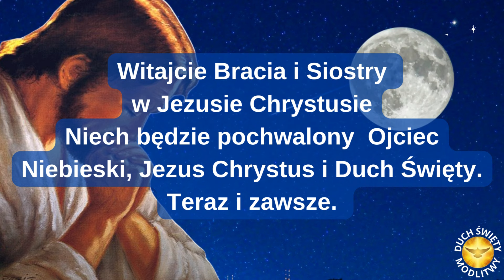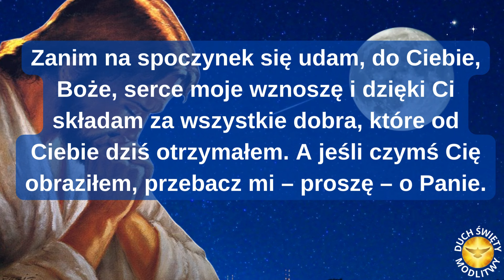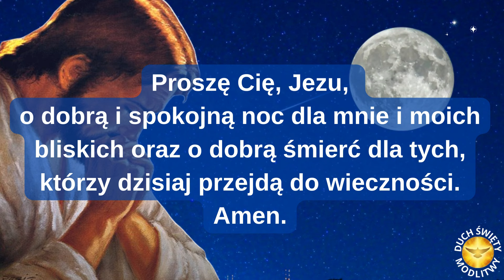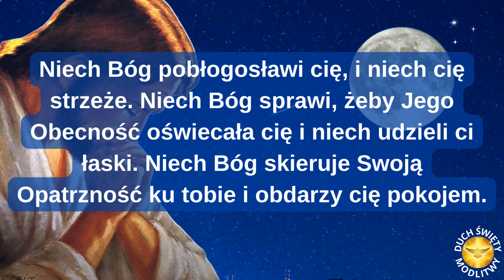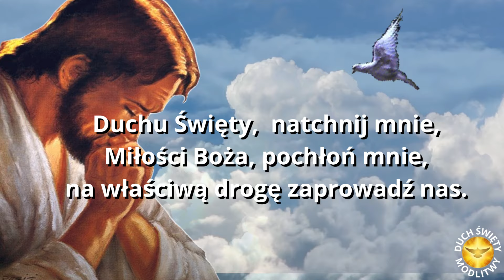MODLITWA WIECZORNA Z JEZUSEM ❤️ BŁOGOSŁAWIEŃSTWO ❤️ 🎵🎵🎵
❤️ Boże dziękuję za dobry dzień proszę o szczęśliwą noc.

❤️ BŁOGOSŁAWIEŃSTWO
Błogosławionej spokojnej nocy. Niech spocznie na Tobie Duch mądrości. Niech Twoje serce znajdzie pociechę tylko w Bogu i tym, co do Niego prowadzi. Niech Bóg chroni Ciebie i Twoją rodzinę. Niech wiara Twoja nie ustaje.  Zostań z Bogiem, z Miłosiernym Jezusem i Duchem Świętym. Serce miej miłością wypełnione. Szczęść Boże!